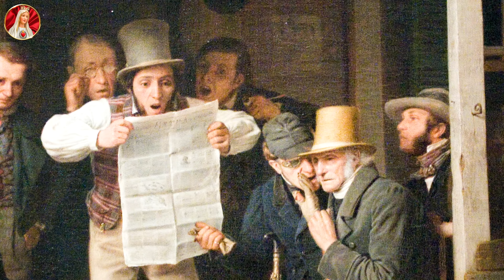"Yo no tengo la culpa" El RESENTIMIENTO.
Muchas veces peleamos y nos resentimos sin ningún motivo. ¿La solución? Humildad.